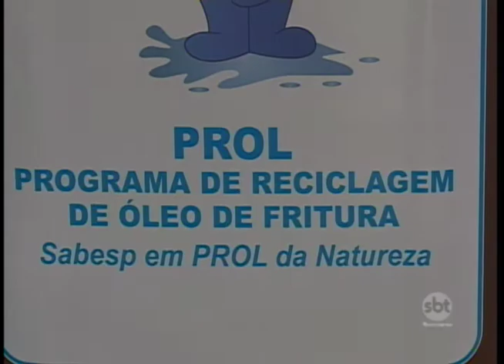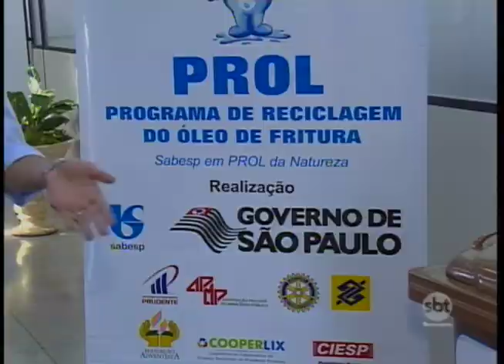Prudente: nova lei municipal obriga prefeitura a criar pontos de coleta de óleo